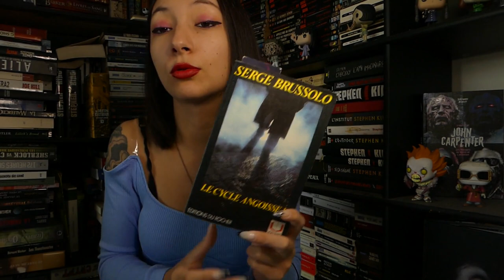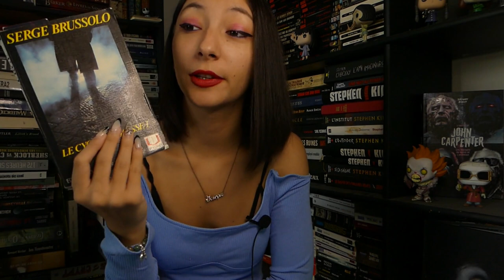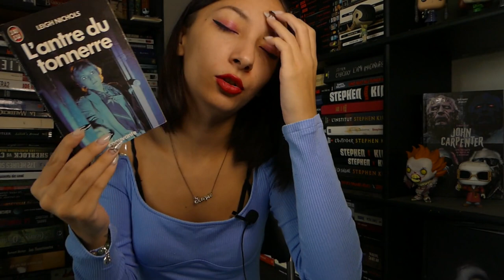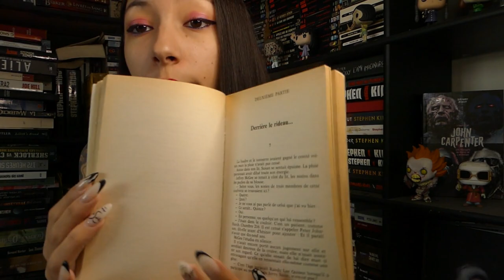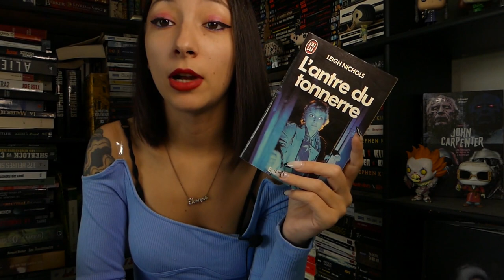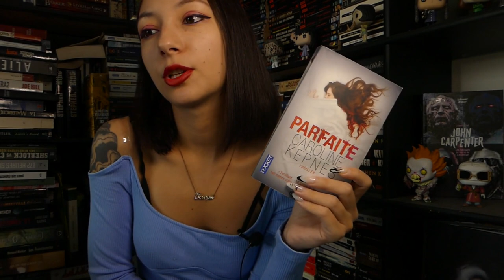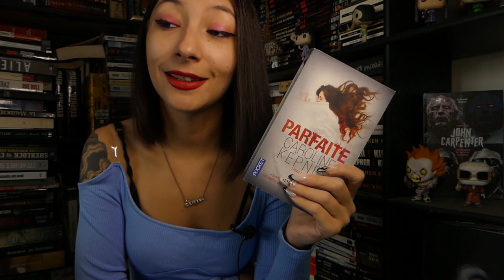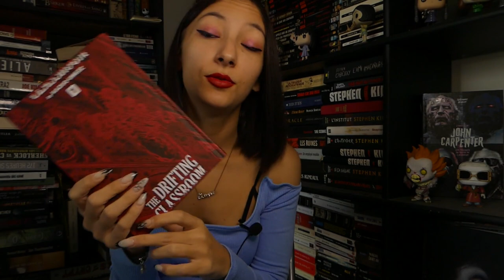Joe Goldberg, Dean Koontz et une chambre des tortures ! (update lecture n°22)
Coucou tout le monde! Aujourd'hui je vous présente mes lectures de ces dernières semaines ! N'hésitez pas à me dire ce que vous en pensez, et j'espère que cela vous plaira ! :)